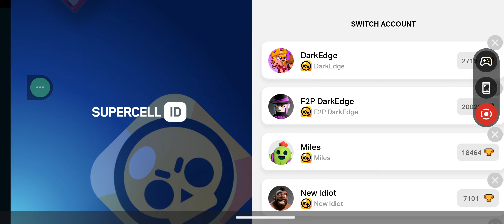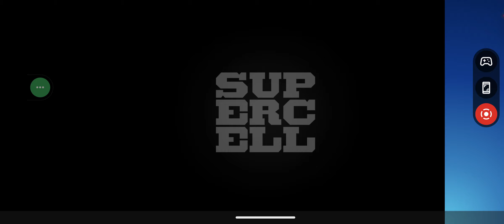FULL MEGA PIG!!! (first account: Miles)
el mayordomo actually kinda cool skin